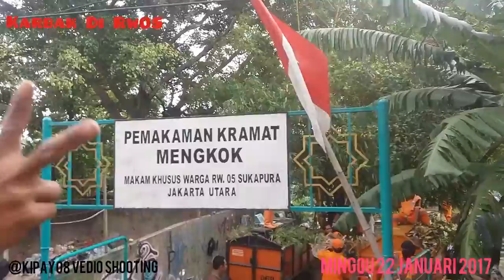MONITORING KARBAK DI RW 05 MINGGU 22 JANUARI 2017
Ppsu Kel. Sukapura Jakarta Utara Tetap semangat karbak di RW 05